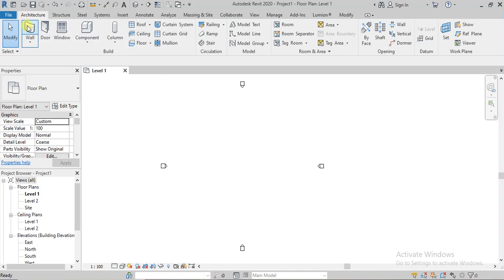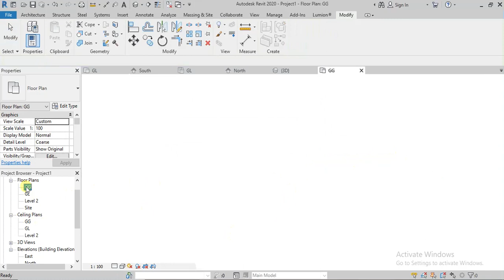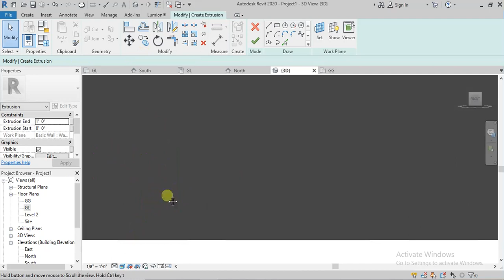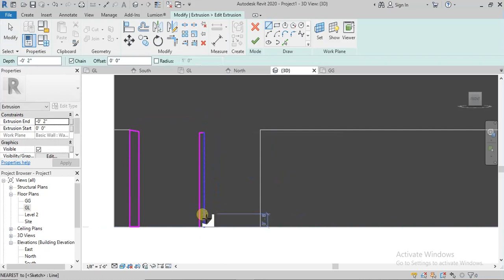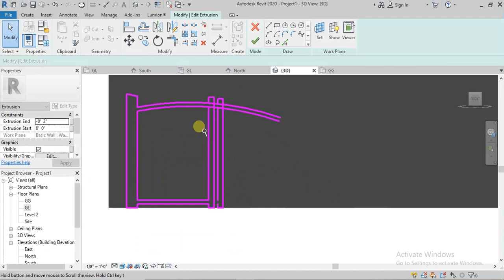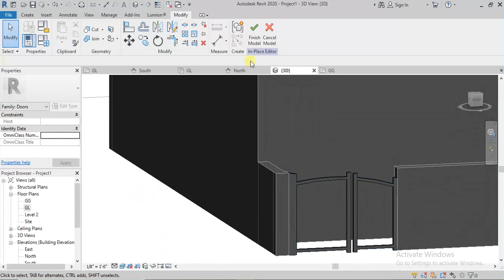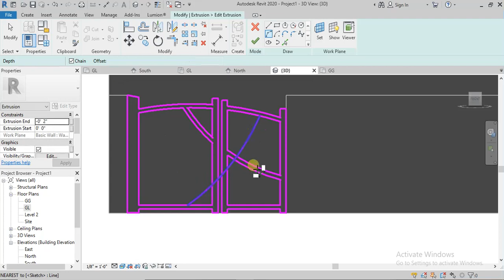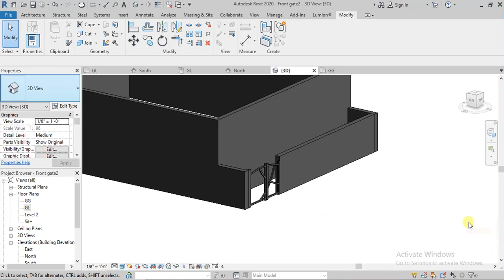How to Create a Front Gate type 2 Part1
Autodesk Revit Architecture is a robust architectural design and documentation software application created by Autodesk for architects and building professionals. The tools and features that make up Revit Architecture are specifically designed to support building information modeling (BIM) workflows.
so Enjoy and increase your knowledge .